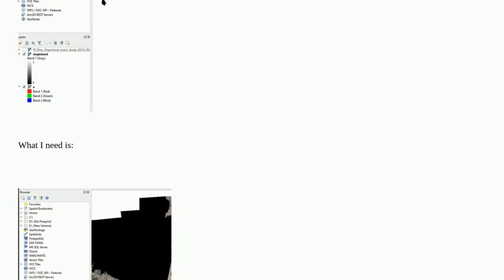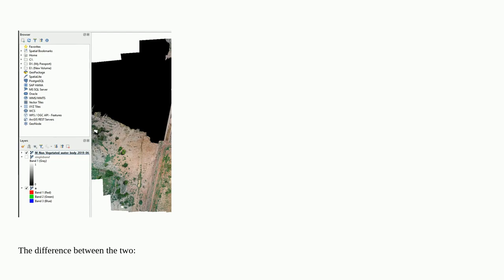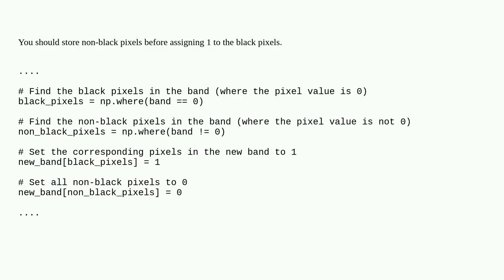Making a GeoTIFF be able to be layered over another GeoTIFF in an application like QGIS with only...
Making a GeoTIFF be able to be layered over another GeoTIFF in an application like QGIS with only the black pixels covering it

A special thanks goes out to the community

  qgis geotiff-tiff python rasterio